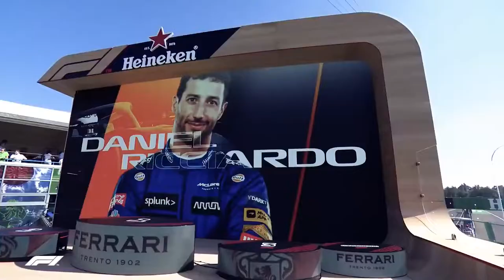FORMULA 1 THEME (REMIX + Reverb)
In this video presenting the Formula 1 theme (Remix).